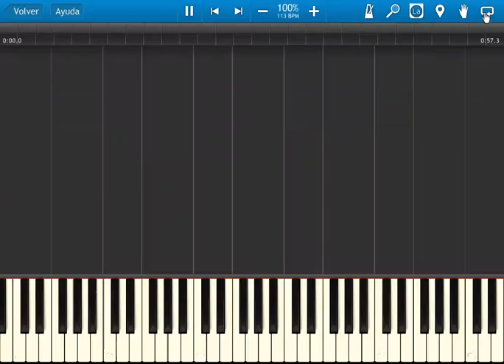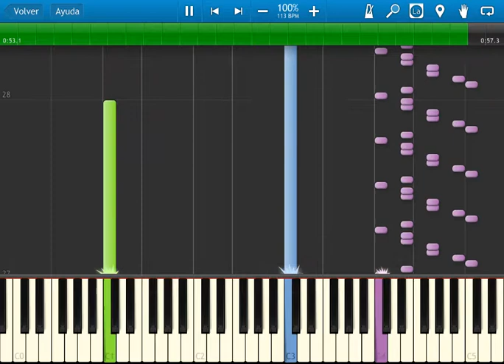love hina - ending - Kimi sae ireba (If you were here) - synthesia